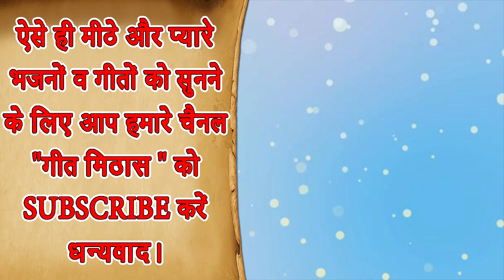गुलशन में फूल खिलते है मुरझाने के लिए | Vidai Geet - Gulshan Mein Phool Khiltey Hai Murjhane Ke Liye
Vidai Geet (Shadi Bidai Song) - GULSHAN MEIN PHOOL KHILTEY HAI MURJHANE KE LIYE (Beti Bidai Geet)

Song Info: -
Title - Gulshan Mein Phool Khiltey Hai Murjhane Ke Liye
Artist - Hemlata
Singer - Rekha Garg
Lyrics - Traditional
Editing - Utsav
Label - Geet Mithas
Language - Hindi

For more Vidai Ke Geet and Heart Touching Emotional Songs